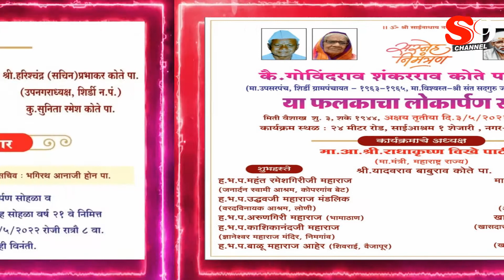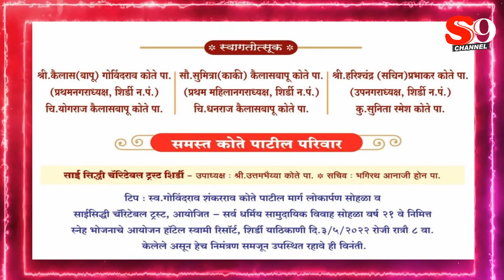सस्नेह निमंत्रण । स्व.गोविंदराव शंकरराव कोते पाटील मार्ग फलक लोकार्पण सोहळा